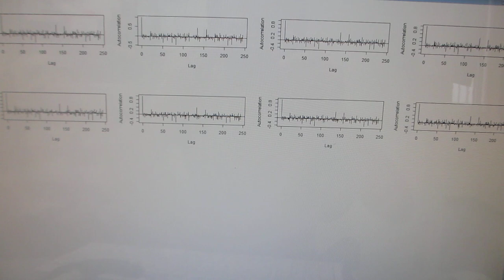オリジナル超音波発振制御プローブの製造・評価技術（超音波システム研究所）